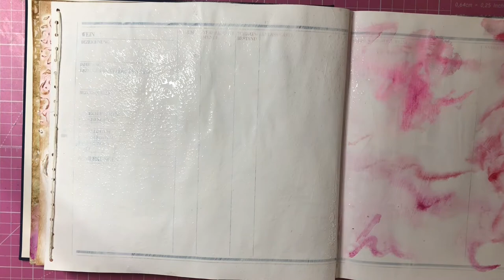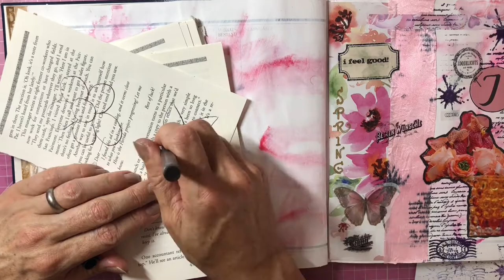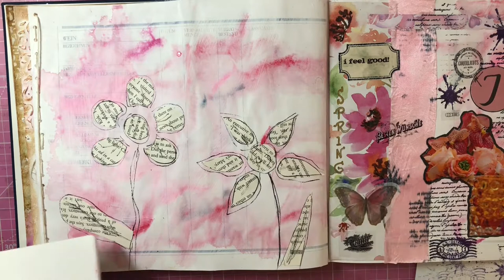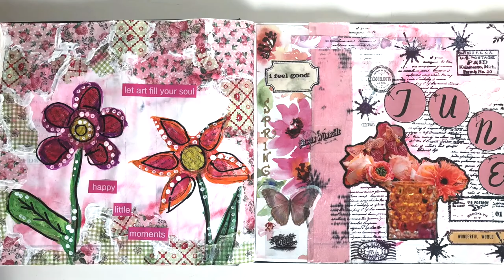art journal page ✿ mixed media * Miss Bee art *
art journal with me ✿ mixed media ✿ journaling pages